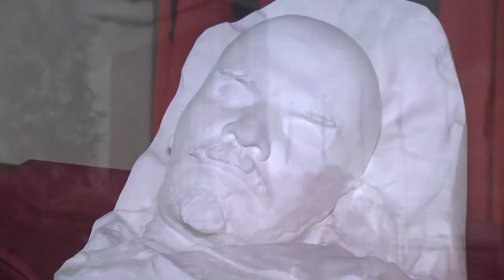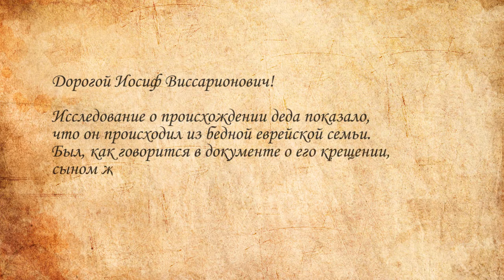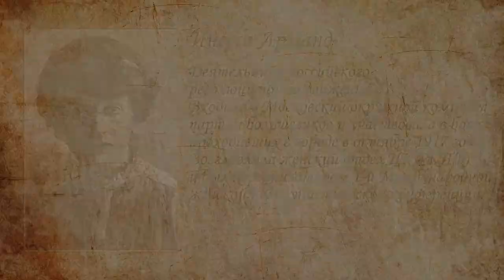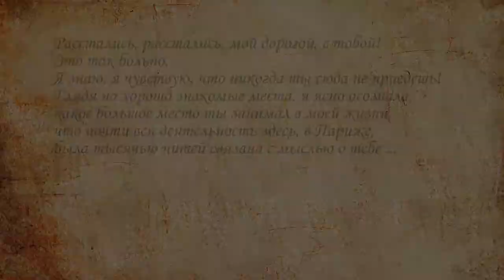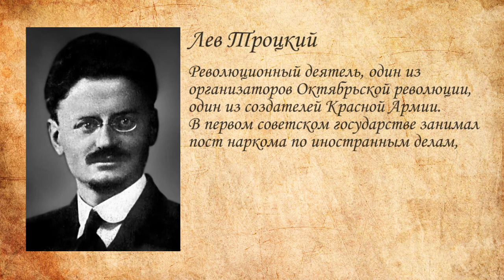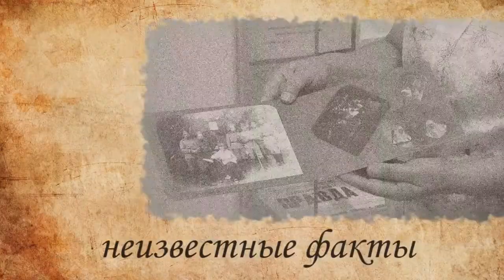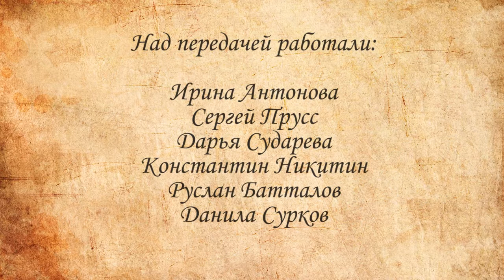Правда под грифом "Секретно". ЛЕНИНСКИЙ МЕМОРИАЛ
Ленинский мемориал приподнял завесу тайн: Что умалчивалось из биографии Ленина в советский период? За какой экспонат могли отправить на Соловки или даже расстрелять?